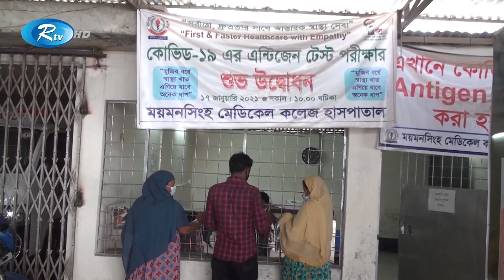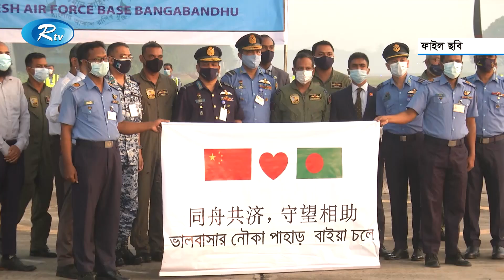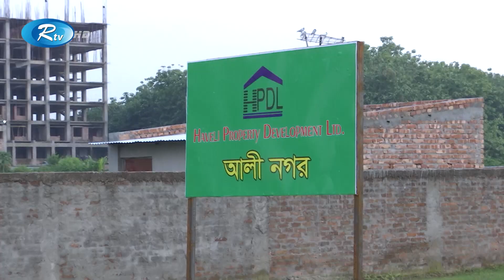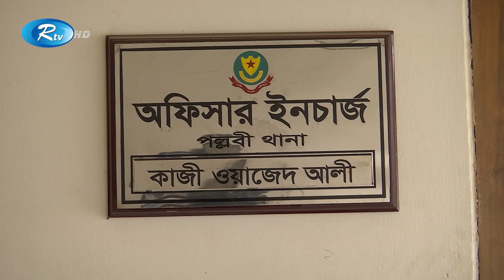Rtv Raater News | রাতের সংবাদ | 02 July, 2021